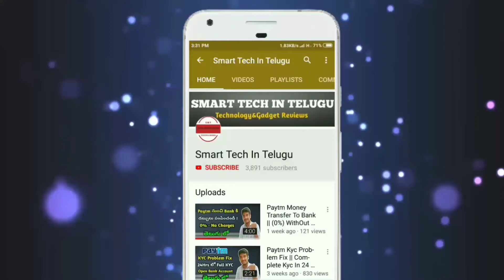Vivo Z5 Review || Real Budget Killer || Price - Specs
Vivo Z5 Review || RealBudgetKiller || Price - Specs
   In This Video About " Vivo Z5 " Yess This Is
The Real Budget Killer Because This Mobile Performed Ultimate Performance In Budget..
   And Also This VivoZ5 Comes With Snapdragon 712 Chipset - 6.5 Inches Amoled Display - 48+8+5 Mp Back Camera - 32 Mp Front Camera - 4,000Mah Battery With FastCharging 22wolts Support...
    Hooo My God This Is Amazing Specss...

👍 Big Thank Of " Kinemaster " (Note) - This Video Full Rights Powered By Smart Tech In Telugu. So All Creators Please Do Not Create Copy Righted Content.